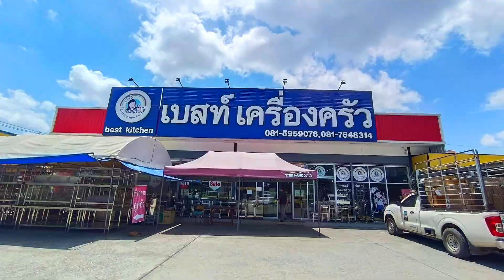เครื่องรีดแป้งมอเตอร์ รีดได้ 3 แบบ แบบแผ่น,เส้นใหญ่,เส้นเล็ก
🥟 เครื่องรีดแป้งมอเตอร์
 รุ่น DZM-200 ( สินค้านำเข้า )

🔴 สามารถรีดได้ 3 แบบ เป็นแผ่น เส้นใหญ่ เส้นเล็ก พร้อมปรับความหนาบางได้
🟠 ถาดวาง หัวรีด สเตนเลสสตีลแท้ สะอาด ไม่มีสารตกค้าง ไม่เป็นสนิมตลอดอายุการใช้งาน
🟡 กำลังการผลิต 25-30 กก. / ชม.
🟢 กำลังไฟ 370 W.กินไฟบ้าน 220 V.
🎁 ขนาด 37.5x33x36.5 cm.

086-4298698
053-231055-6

💡 รับให้คำปรึกษาและงานครัวทุกประเภทพร้อมออกแบบด้วยทีมช่างชำนาญงาน 💡